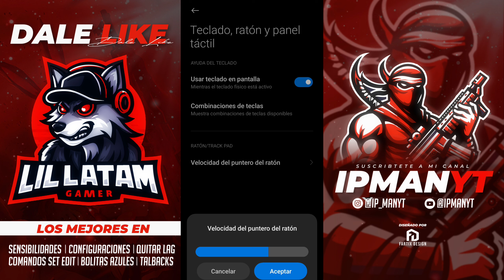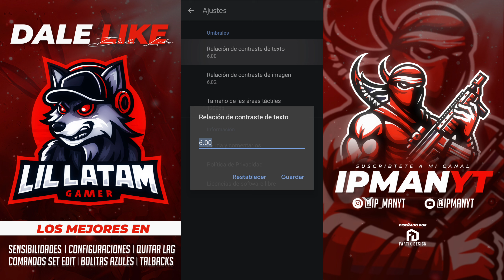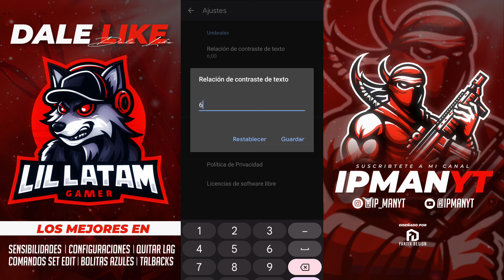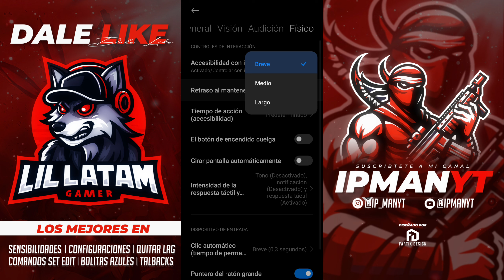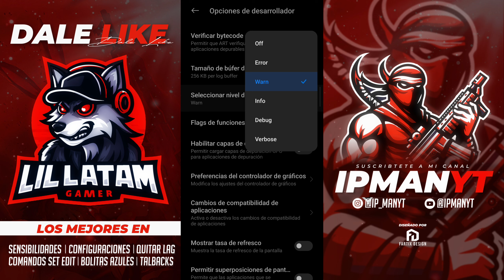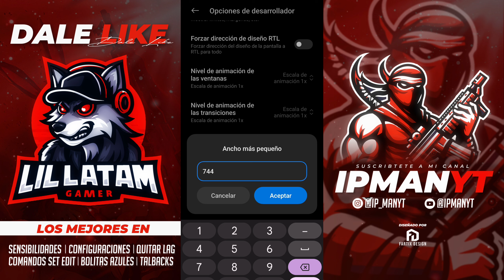🫨COMO CREAR tu PROPIA SENSIBILIDAD PRUEBA DE ACCESIBILIDAD- VOICE ACCESS FREE FIRE 2024 ACTUALIZADO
METAS POR LOGRAR⚡💪:

100 🚀
500🚀
1000🚀
2000🚀
3000🚀
5000🚀
10000🚀
100000🙏
📌CANAL DE MUSICA DE MI HERMANO 📌

TAGS IGNORAR 🥷📱

Como activar macro en iPhone,Como Activar macro con assistive touch,Como activar macro en Motorola,Como descargar macro sin baneo,Asistive touch para Android,Regedit vip móvil 2024,voice access m0d0 hac,configuragion,activar macro en Android,regedit 2024 legal,Regedit resl ajustes free fire,Sensibilidad free fire,Como dar todo rojo free fire aplicacion,ipmanyt,Nuevos ajustes internos mas precisos,Como crear tu propia Sensibilidad free fire,Prueba de accesibilidad,Como poner paredes 360,tiro perfecto,macro bolitas azules,todo rojo free fire,hack pal fri,free fire hacker, movimientos insanos,l gang, thedonato,nueva actualización 2024,módulos termux,módulos magisk,freefire,cómo ser más preciso en free fire,bug joystick a la derecha,cómo hacer movimiento apelapato,zelikafb,LATAM,freefirecup,shorts,viral,configuración perfecto para Xiaomi 9,hud perfecto para Xiaomi, configuración perfecta y completa para samsumg j7,configuración todo rojo para Huawei p20 lite,sensibilidad y DPI para samsumg a10s,sensibilidad y configuración perfecta para Xiaomi note 8,9,10, configuración para j7 neo, configuración completa y sensibilidad para poco x3 pro, velocidad del puntero hacker,configuración sensibilidad y boton de disparo para samsumg j2 prime, samsumg a21s highlights 2024,comandos setedit de paga,setedit space,aimlock free fire,módulos termux,magisk,msi player móvil,emulador para móvil actualizado 2024,bluestacks móvil APK,secondScreen free diré 2024,estirar pantalla secondScreen,estirar tela secondScreen